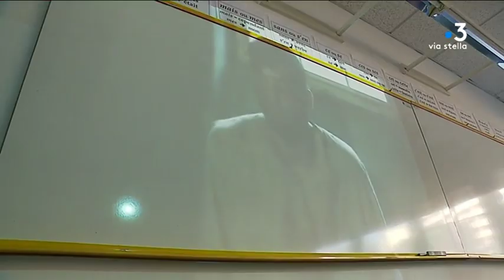S EC FEUILLETON AUSCHWITZ 1 3393874 15052019172944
Intervenants -
Adrien
Elève de Terminale - Lycée professionnel Jules Antonini
Soraya
Anne
Enseignante - Lycée professionnel Jules Antonini
Lisandru

Equipe - Caroline Ferrer, Franck Rombaldi, André Girardin